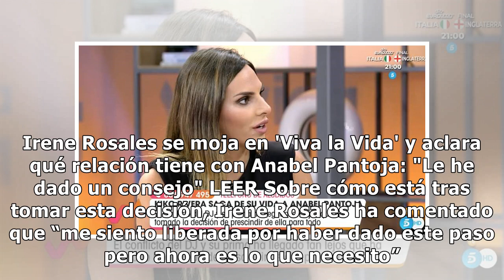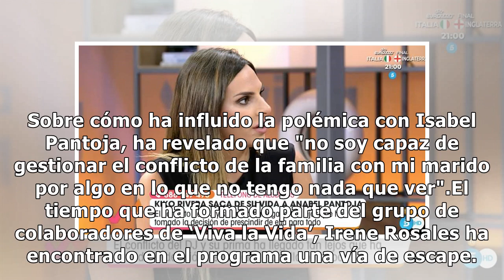Irene Rosales no puede más y decide dejar de trabajar en 'Viva la Vida': "No me compensa"